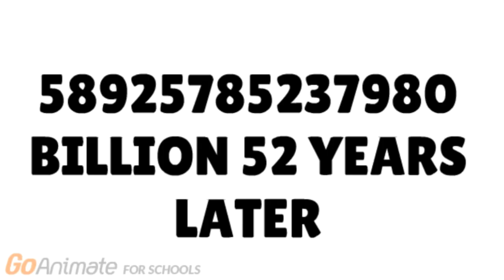caillou escapes prison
it's a scary adventure away from prison, but he can do it

don't forget to watch benson on youtube
like benson on youtube
talk about benson in the comments on youtube
share benson on reddit, twitter, facebook, and discord
benson makes funny goanimate aka vyond grounded fnaf caillou meme joke and random videos speaking of discord, be sure to join benson on discord with other good users